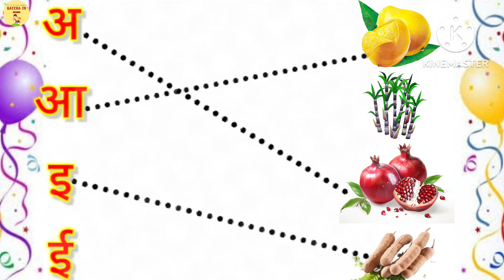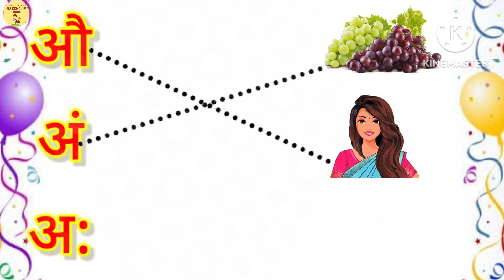Hindi Varnamala maching worksheet | अ आ इ | a aa e ee | A se anar | अ से अनार | हिंदी वर्णमाला | LKG